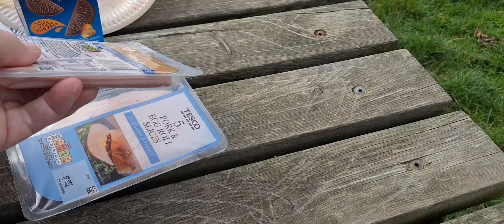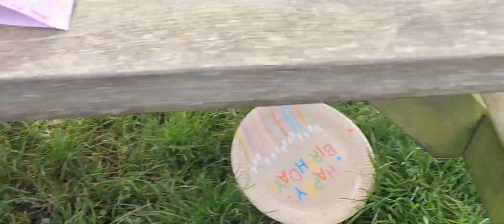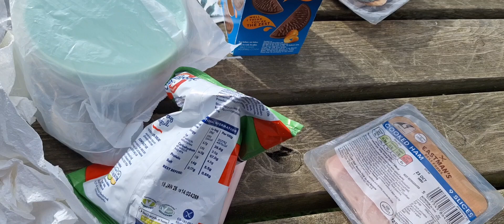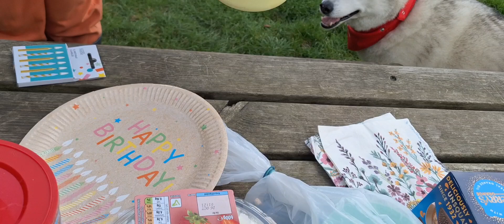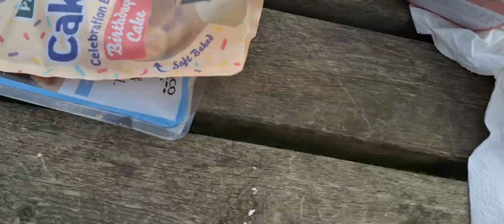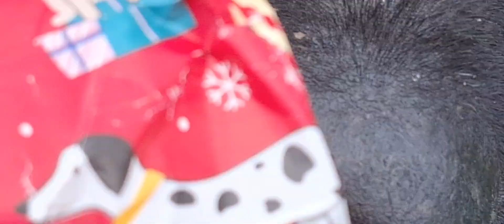German Shepherds celebrate Nook's birthday with him!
At last, it was time to go to the bog field with food. I sort of knew there was going to be a party, because both mums had so many bags, all of them smelling delicious.

Guess what? I was right,  Nook, Kane and me watched with delight when we saw the food on the table. Then the happy birthday plates came out,
Yeeeesss, we were celebrating Nook's birthday.

Lots of food meat, treats and biscuits were put on our plates. Kane was so excited he tried to whip the plate off the table haha.

We had a fabulous day and I hope you enjoy the video.

Kane & Brea xxxx